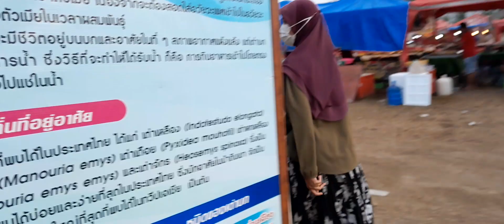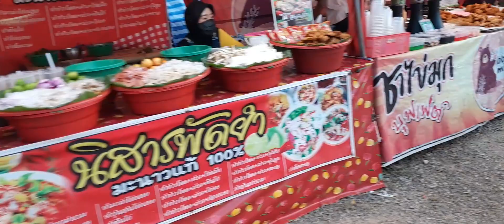Satun Turtle Fair Part 3